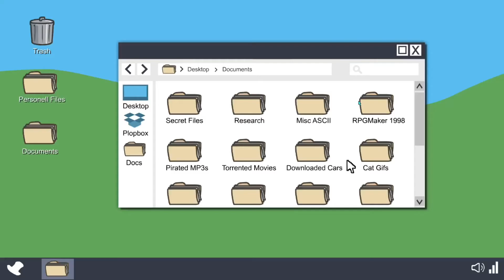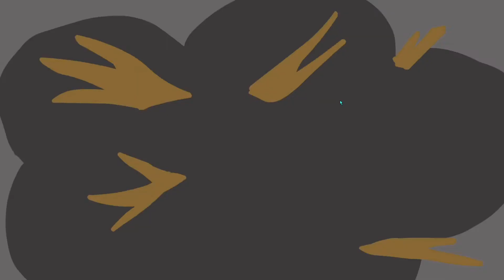We Broke Into The Airship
In this video we will be playing the infiltrate the airship level in Henry Stickmin. We have played a bit of the game off camera so I hope you don’t mind. 🙏🙂. 😇